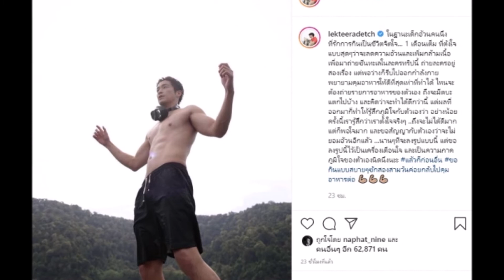กรี๊ดคอเเตก! "อาเล็ก ธีรเดช" ถอดเสื้อโชว์หุ่นสุดแซ่บ จากชีวิตเคยอ้วนมาก่อน